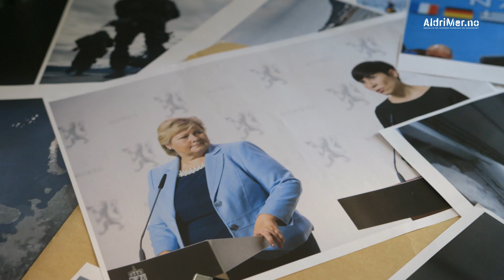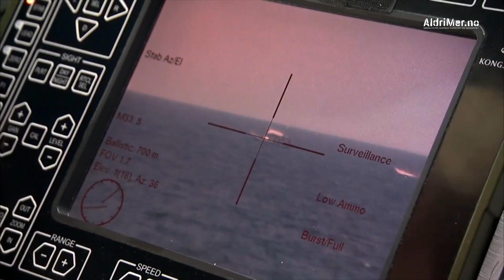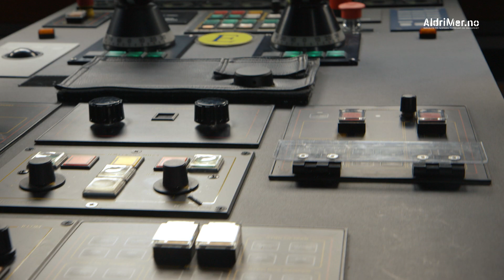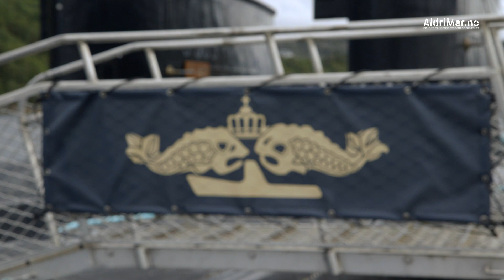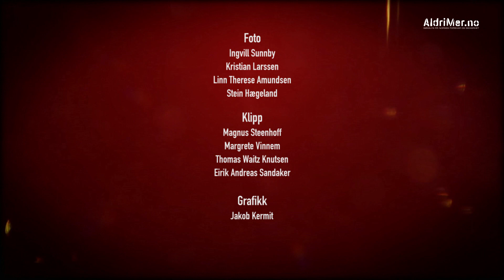NORGES FORSVARSEVNE. Del 1: Ressurskrisen. En dokumentar fra aldrimer.no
Det står mye dårligere til med Norges forsvarsevne enn det du tror. Aldrimer.no gir deg sannheten om hva Norge egentlig har og ikke har av operative forsvarskapasiteter.